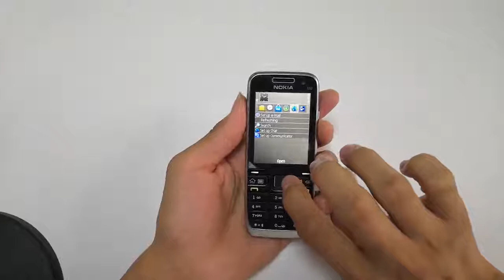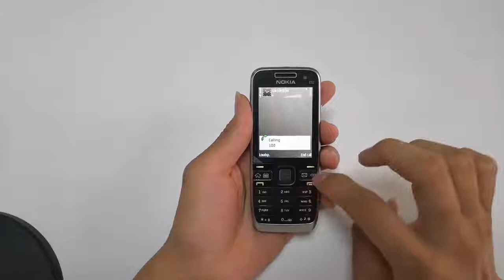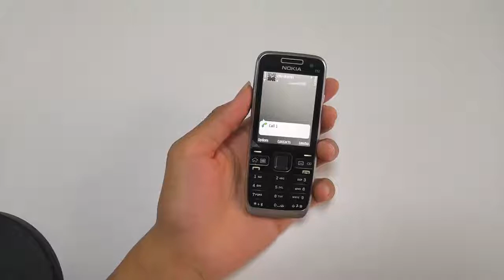Nokia E52 Quality Control Test 📶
SPECS OVERVIEW

Nokia E52 GSM Smartphones WIFI Bluetooth GPS 3.2MP Support Russian&Arabic Keyboard Original Unlocked Mobile Phone.

It also has 60 MB free user memory. The E52 is the successor to Nokia's successful E51 model. ... The E52 and E55 were, at 9.9 mm thickness, very slim for its time, and feature mostly metallic bodies. Nokia called the E55 the world's thinnest smartphone (it was just 0.1 mm thinner than Nokia E71).

NETWORK Technology
GSM / HSPA
2G bands GSM 850 / 900 / 1800 / 1900
3G bands HSDPA 900 / 2100
  HSDPA 850 / 2100 - US version
Speed HSPA 10.2/2 Mbps
LAUNCH Announced 2009, May. Released 2009, July
Status Discontinued
BODY Dimensions 116 x 49 x 9.9 mm, 54 cc (4.57 x 1.93 x 0.39 in)
SIM Mini-SIM
DISPLAY Type TFT, 16M colors
PLATFORM OS Symbian, S60 rel. 3.2
CPU 600 MHz ARM 11
MEMORY Card slot microSD, up to 16 GB (dedicated slot), 1 GB included
Internal 60MB
MAIN CAMERA Single 3.2 MP
Features LED flash
Video 480p@15fps
SELFIE CAMERA Single QVGA videocall camera
SOUND Loudspeaker Yes
3.5mm jack Yes
COMMS WLAN Wi-Fi 802.11 b/g, UPnP & DLNA technology
Bluetooth 2.0, A2DP
GPS Yes, with A-GPS; Nokia Maps 3.0
Radio Stereo FM radio, RDS
USB microUSB 2.0
FEATURES Sensors Accelerometer, compass
Browser WAP 2.0/xHTML, HTML, Adobe Flash Lite
  WMV/RV/MP4/3GP player
MP3/WMA/WAV/RA/AAC/M4A player
Document editor (Word, Excel, PowerPoint, PDF) incl. MS Office 2007 support via a free update
Organizer
Photo editor
Voice memo
Predictive text input
BATTERY   Removable Li-Po 1500 mAh battery (BP-4L)
MISC Colors Metal Grey Aluminium, Golden Aluminium, Graphite Grey, Black